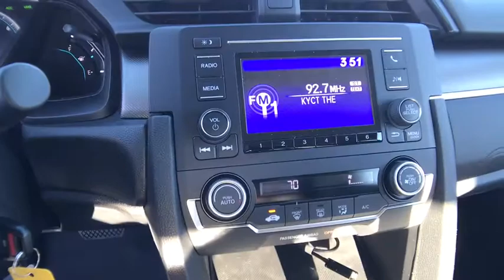2020 HONDA CIVIC LX SEDAN Redding, Eureka, Red Bluff, Northern California, Sacramento, CA 20H250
MODERN STEEL METALLIC New 2020 HONDA CIVIC LX SEDAN available in Redding, California at Crown Motors Redding. Servicing the Eureka, Red Bluff, Northern California, Sacramento, CA area.
2020 HONDA CIVIC LX SEDAN  - Stock#: 20H250 - VIN#: 2HGFC2F65LH530443